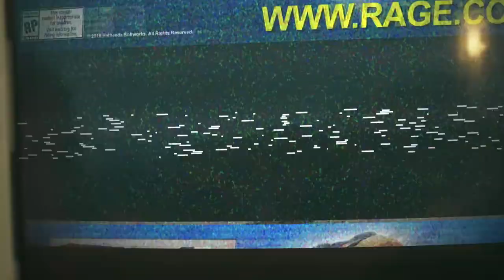Rage 2 - Gameplay Showcase E3 2018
Official gameplay showcase of Rage 2 from Bethesda's press conference 2018, published 11 June 2018.